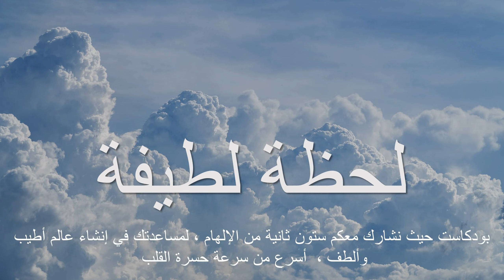314 Julia Glass